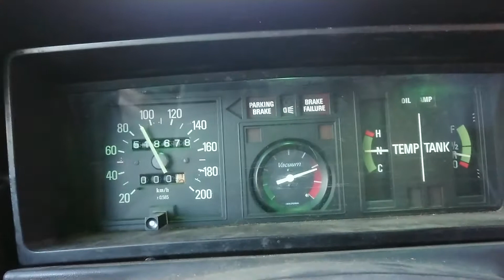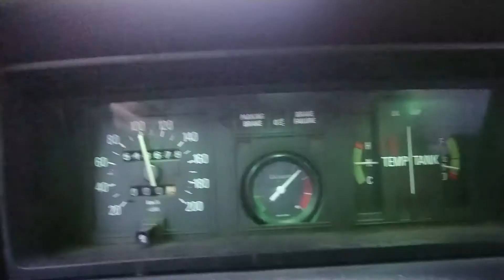This is what happens when you lend someone your car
Rodney is not happy anymore